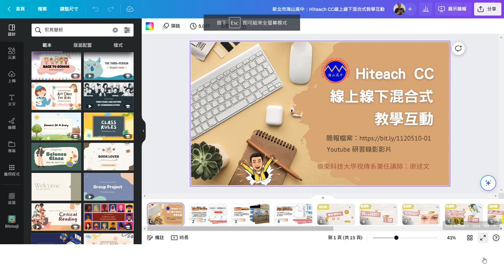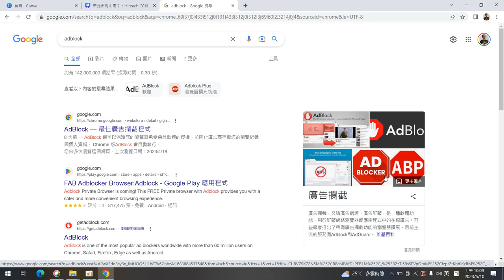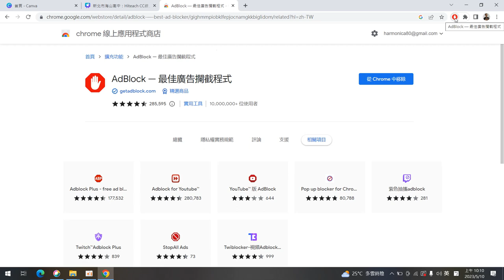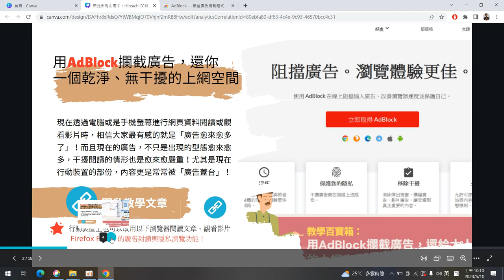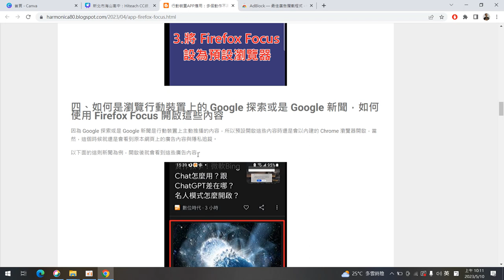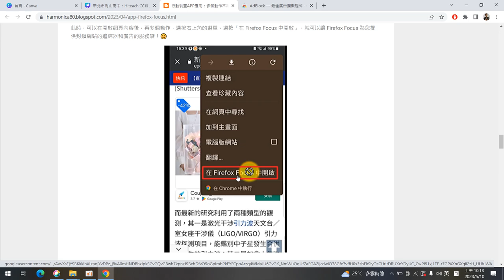01：ADBlock與FireFox Focus阻擋廣告出現的應用